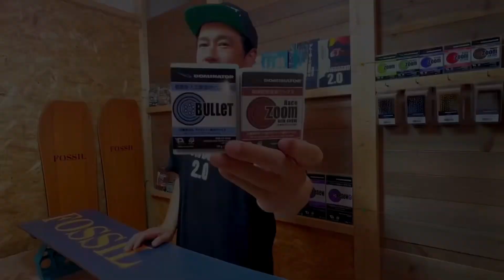カナダ・ウィスラーブラッコムツアーへ向けて「WAX選び」「現地での対策」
「道具を知ればスノーボードはもっと楽しくなる！」
スノーボード メーカーで5年勤務の後、独立し自身が手がけるスノーボードブランドを立ち上げ13年。
長年ボード 開発に関わってきた経験を生かして、多くの方に仕組みなどを知ってもらいたくて発信しています。
ボード(道具)を知れば、スノーボード はもっと楽しくなるし、上達につながります。
質問などは気軽にコメントください♪

音声メディア「Voicy」
『なとりのラジオ』

DOMINATOR WAXの購入は
ウェブストアより

【【春雪対策！】最強ワックス「ベスト３」＋ワクシング作業方法】

・有限会社バックボウル取締役
・スノーボード ブランド経営
・DOMINATOR WAXアドバイザー
・Voicyパーソナリティ
・スノーボードサロン運営(DMMサロン)

◆ 全国のスノーボード好きが集まる
スノーボードサロン『FORWARD』（DMMサロン）

◆ 音声メディア「 Voicy 」⭐︎毎日更新
『なとりのラジオ』

◆ 電子書籍
☆Amazon kindle 7冊発売中📖